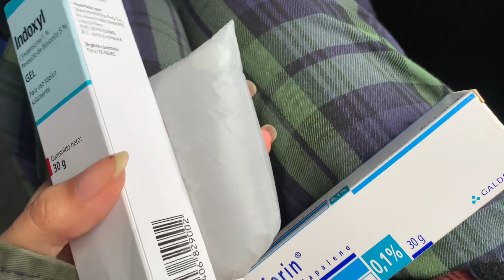ASMR vlog | soft spoken, whispering